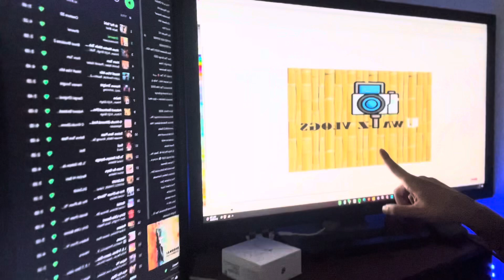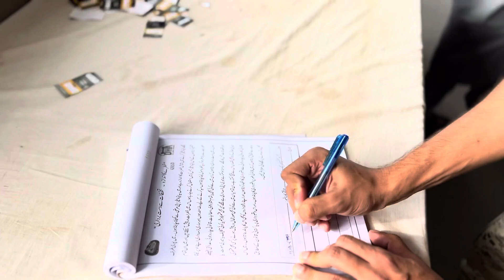And Today I Was About To Die 😲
Today we went to Peshawar most famous market Karkhano market and as well as DHA Peshawar Zip line

Keep Supporting Peace